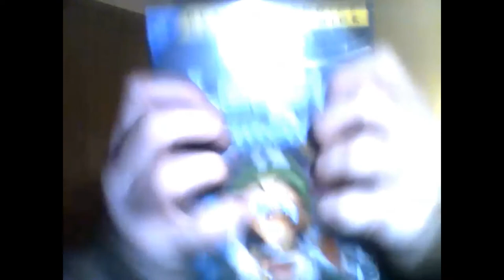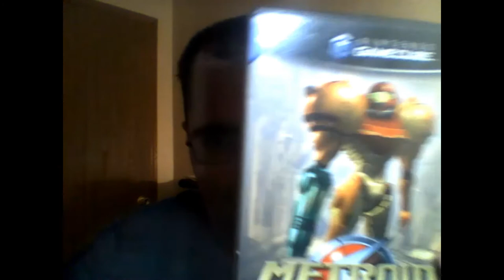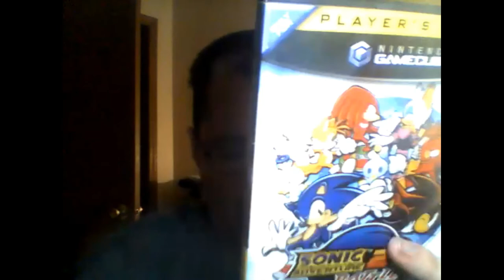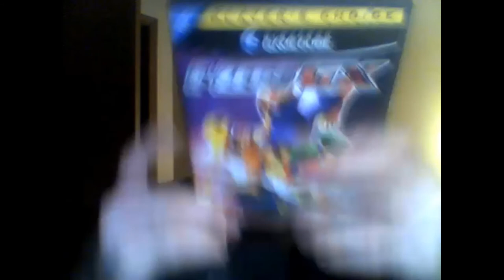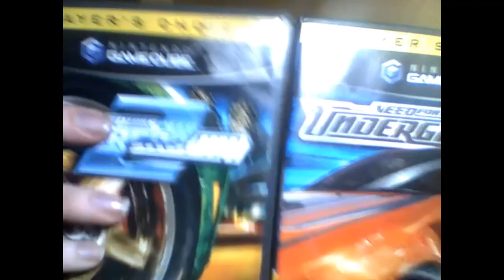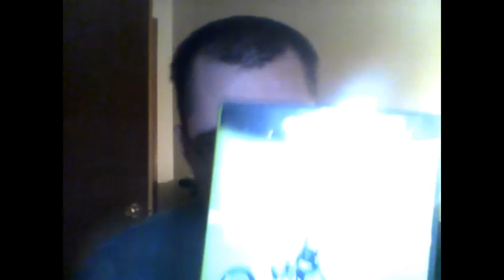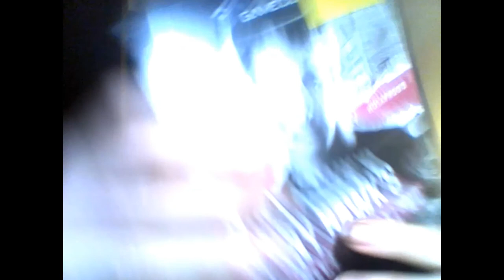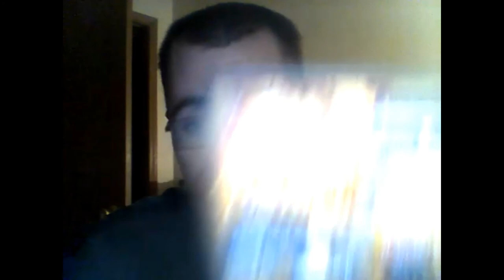Game collection 2: Gamecube (ASMR Ramble)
Hello my friends. This is my 2nd ASMR game collection video. I cover my Gamecube collection in a soft spoken style. Let me know if you had any of these games in the comments below.

In this ASMR ramble video, I show my Gamecube collection in a softly spoken voice to elicit triggers and tingles.